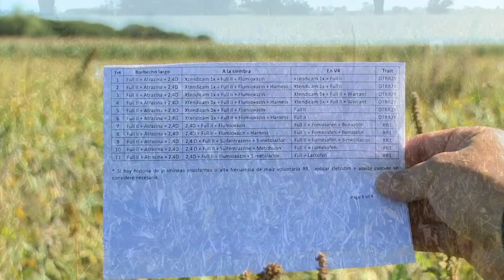Okandú: Claves para ambientar la soja y potenciar los rendimientos (#821 2019-04-27)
El desafío de la agronomía actual es poder utilizar las mejores herramientas para ser eficientes productiva, económica y socialmente. Santiago Lorenzatti repasa cómo la ambientación, el conocimiento de los recursos y la planificación, potencian los rendimientos.

- Ing. Agr. Santiago Lorenzatti, Director de Okandú